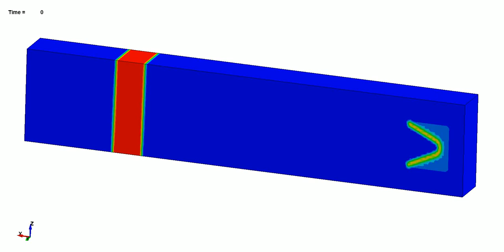LS DYNA shaped charge